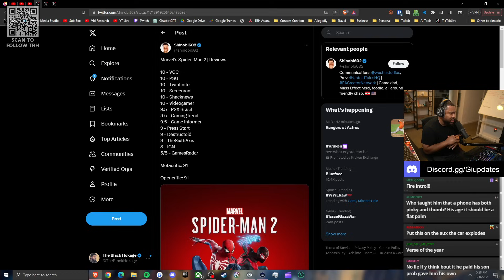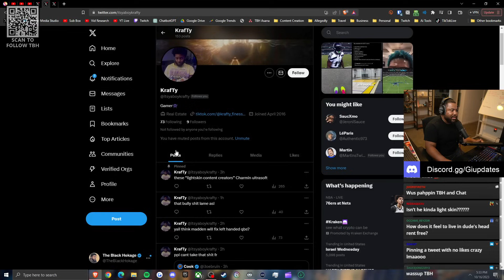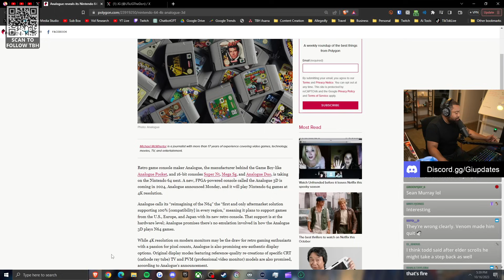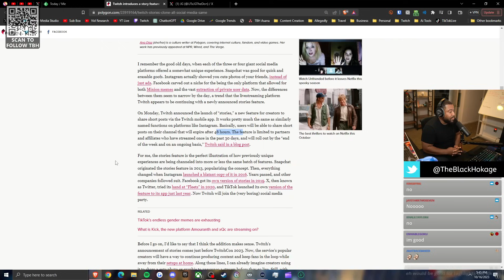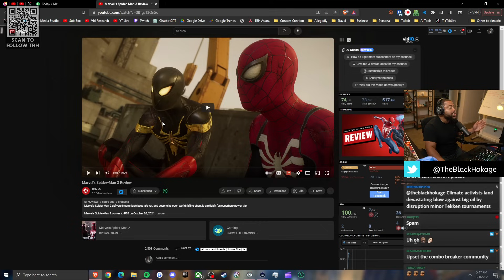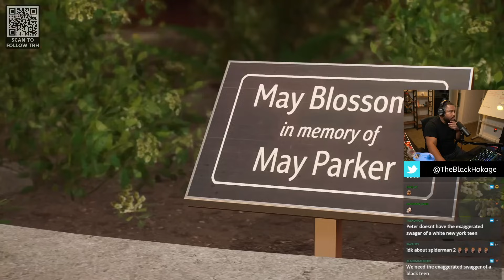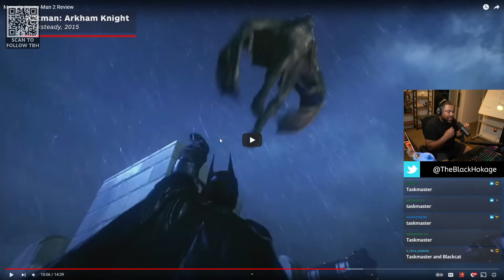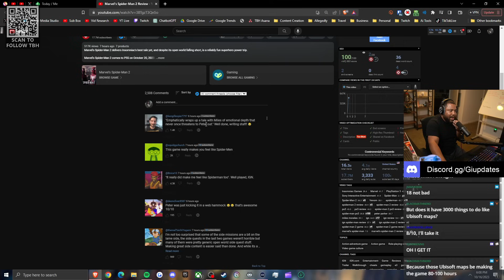Everyone LOVES Spider-Man 2